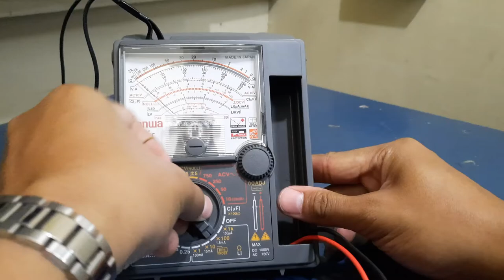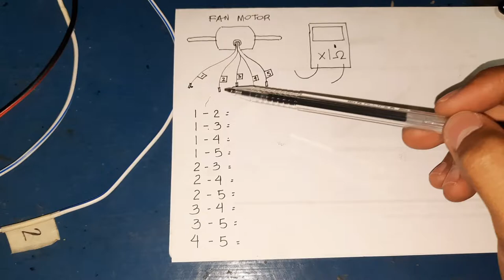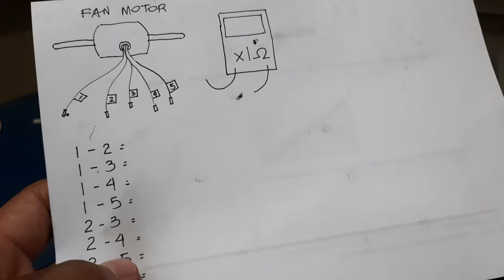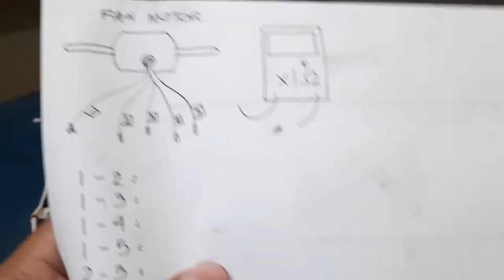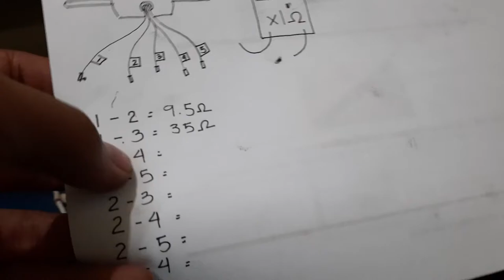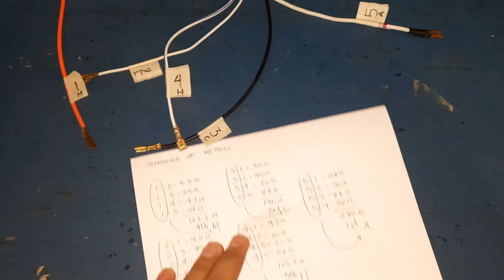How to determine auxiliary, common, low, medium, and high terminals of the fan motor - Vlog 3